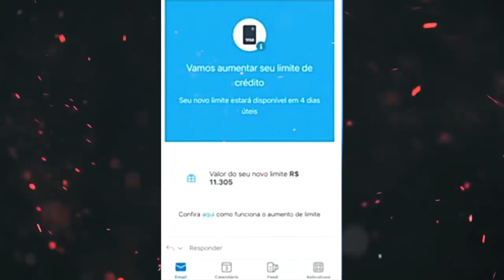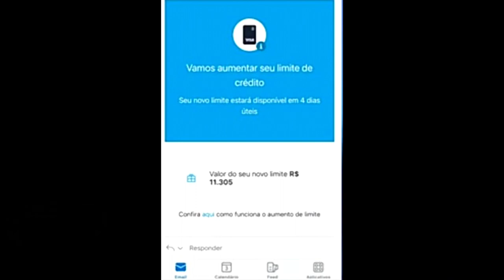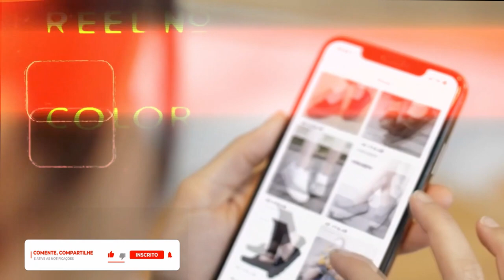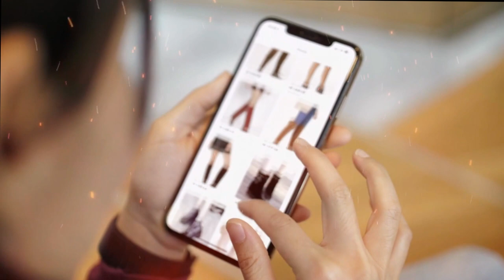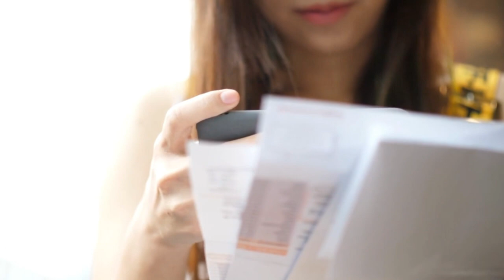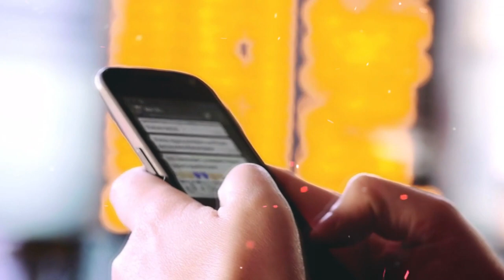AUMENTO DE LIMITE PESADO NO MERCADO PAGO AGORA...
MERCADO PAGO AUMENTANDO LIMITE DE CLIENTES AGORA EM MAIO DE 2024, E MUITOS OUTROS RECEBENDO A FUNÇÃO CRÉDITO E MERCADO CRÉDITO ATÉ MESMO COM NOME EM RESTRIÇÃO, VEM COMIGO E JÁDEIXA SEU LIKE AQUI...